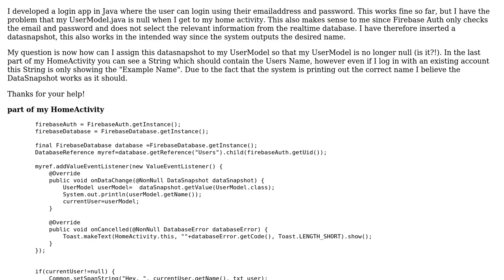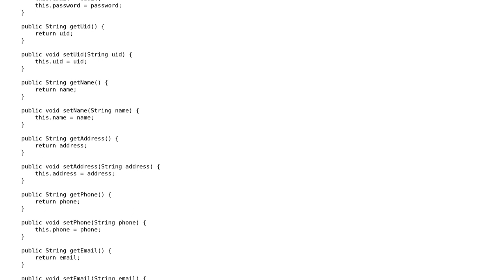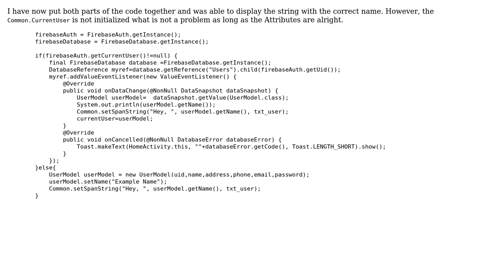Getting the current User information from Firebase Realtime Database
With thanks & praise to God, and with thanks to the many people who have made this project possible! You are responsible for your own actions.